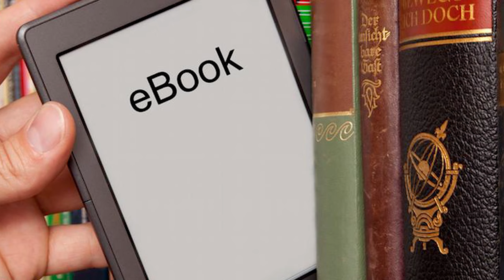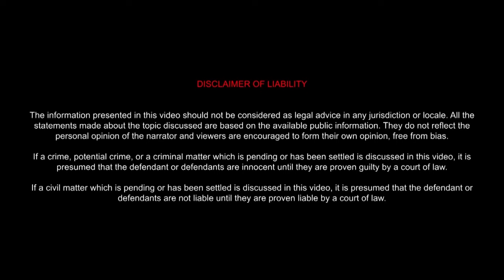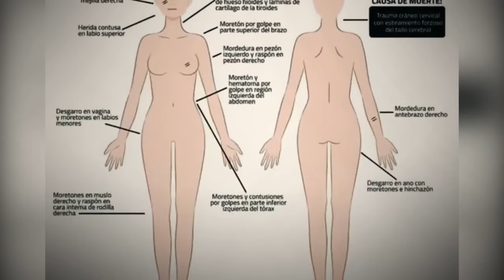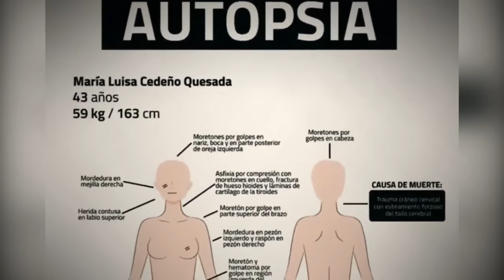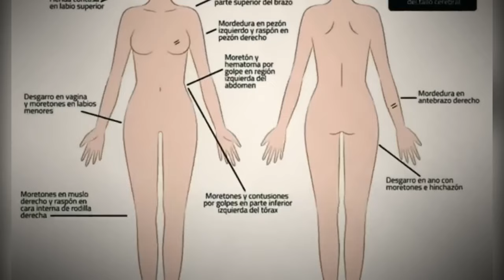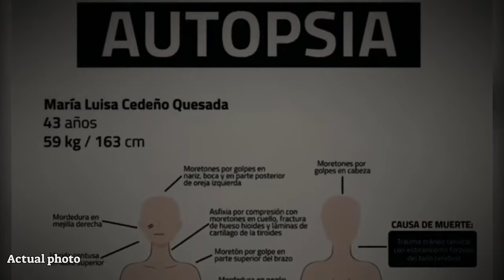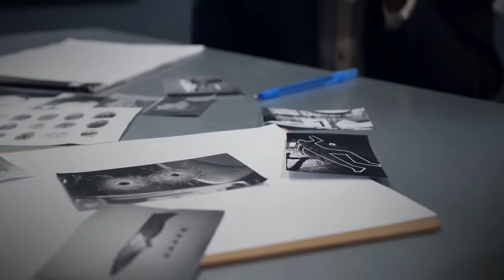True Crime Documentary of Maria Luisa Cedeno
Step into the intriguing world of true crime with our gripping documentary on the Maria Luisa Cedeno case. Explore the unsolved mystery surrounding Maria Luisa Cedeno's disappearance and delve deep into the cold case investigation. Uncover the truth behind this chilling story, as we present the real and unfiltered account of the Maria Luisa Cedeno case in a gripping true crime documentary series. Join us as we unravel the case details, shed light on the mystery, and take you on an intense journey through this riveting Maria Luisa Cedeno true crime series.
Timecodes:
00:00 Intro
02:56 Victim die
04:05 dead body found
05:15 Investigation
05:35 Found first evidence
07:40 Victim last audio message
11:00 Criminal footprint
13:22 Found criminal
16:59 Outro